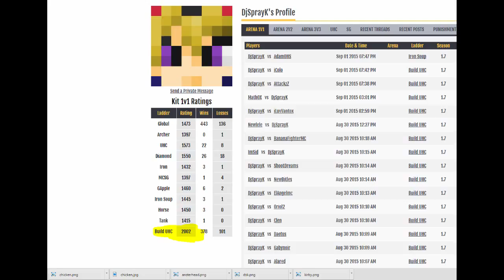Minecraft PvP - WRAITH GAMEPLAY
Soon, I'll start working on another one. You can show this video to your parents, so they question your existence. OH! You can share it with the badlion community.

The best gameplay of Wraith out there. True excellence is defined by skill and will power to achieve what you wish for.

Courtesy Reckra image by "Pooodle"